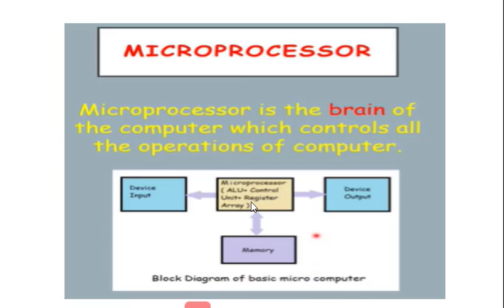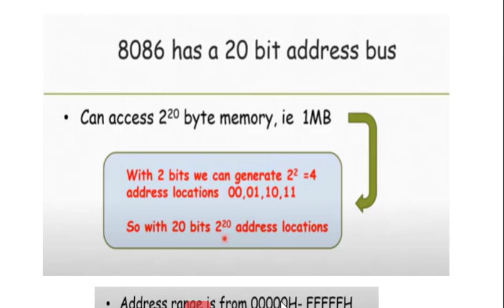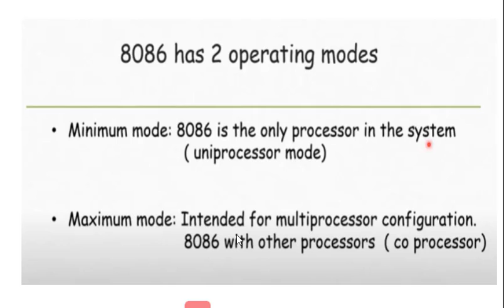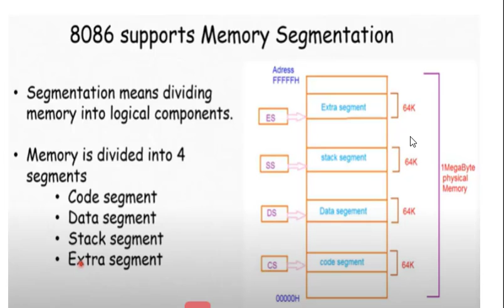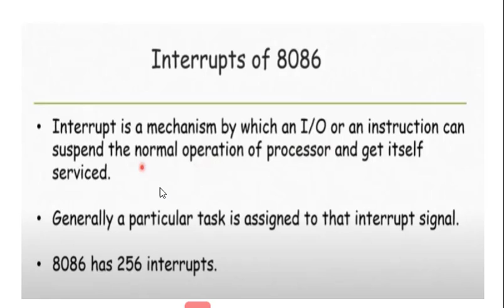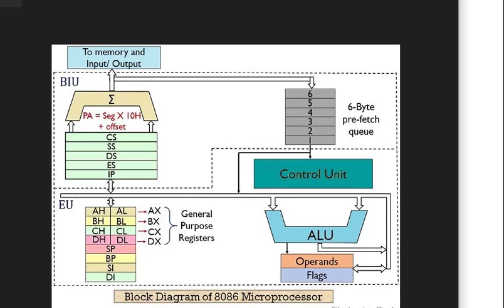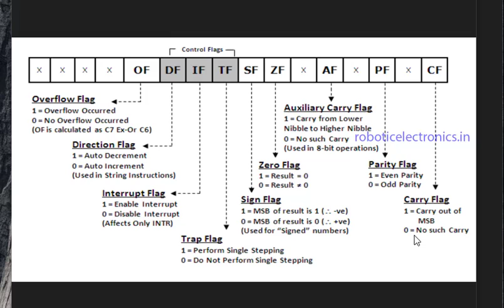demonstrator/workshop instructor electronics - microprocessor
introduction to mp
architechture
flag registers in mp